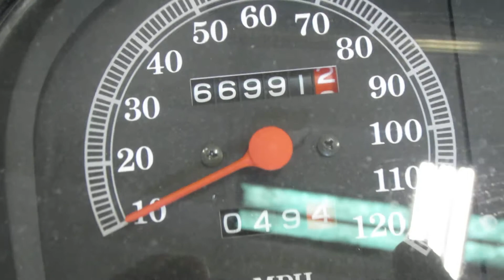1989 Harley Davidson FLTC Tour Glide #118